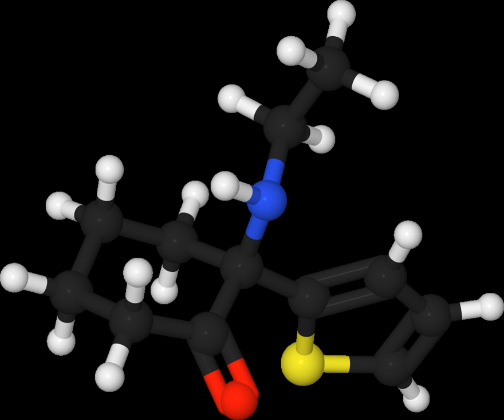Tiletamine | Wikipedia audio article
This is an audio version of the Wikipedia Article:
Tiletamine

- Socrates

SUMMARY
Tiletamine is a dissociative anesthetic and pharmacologically classified as an NMDA receptor antagonist. It is related chemically to ketamine.  Tiletamine hydrochloride exists as odorless white crystals.
It is used in veterinary medicine in the combination product Telazol (tiletamine/zolazepam, 50 mg/ml of each in 5 ml vial) as an injectable anesthetic for use in cats and dogs.  It is sometimes used in combination with xylazine (Rompun) to tranquilize large mammals such as polar bears and wood bison. Telazol is the only commercially available tiletamine product in the United States. It is contraindicated in patients of an ASA score of III or greater and in animals with CNS signs, hyperthyroidism, cardiac disease, pancreatic or renal disease, pregnancy, glaucoma, or penetrating eye injuries.Abuse of telazol has been documented. Animal studies have also shown that tiletamine produces rewarding and reinforcing effects. Tiletamine products are classified as Schedule III controlled substances in the United States.